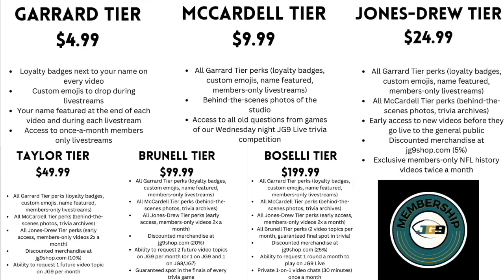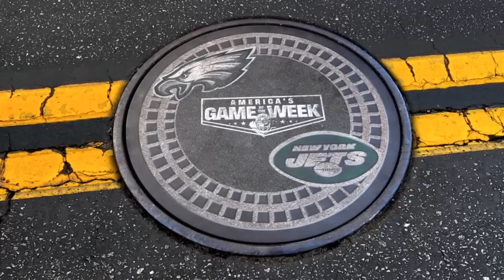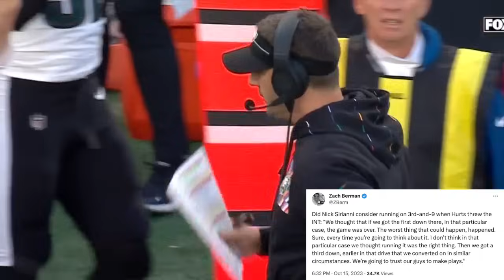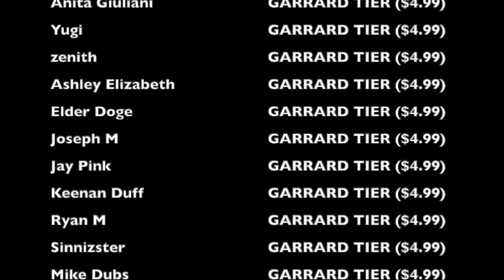Dumb Decisions: The STUPIDEST PASS of Week 6 | Eagles @ Jets (2023)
The Eagles were the last undefeated team in the NFL. They lost that title on pure stupidity

In week 6 of the 2023 NFL season, with the Philadelphia Eagles leading by two points against the New York Jets and two minutes left, and the Jets having no timeouts and an anemic offense, you'd think that the Eagles would just run the ball and dare the Jets to drive the entire length of the field to win the game. However, that's where you'd be wrong. And spoiler alert- it backfired in a pretty big way. This is a breakdown of head coach Nick Sirianni's dumb decision